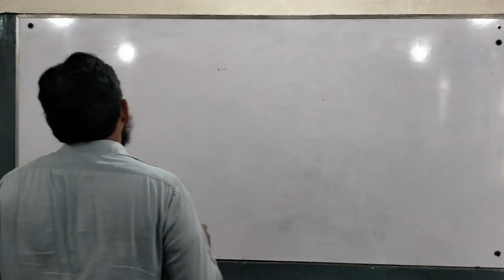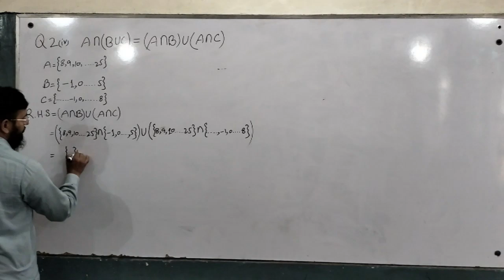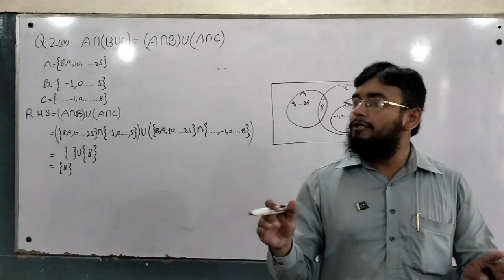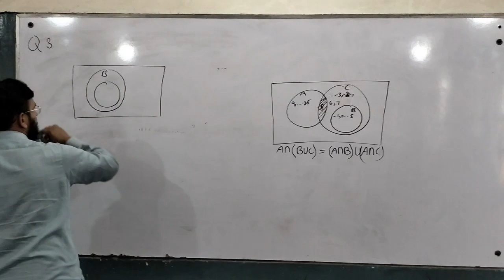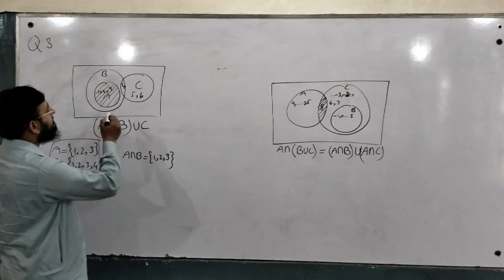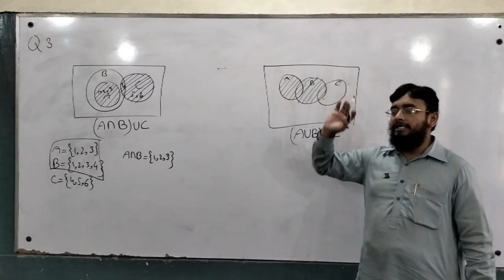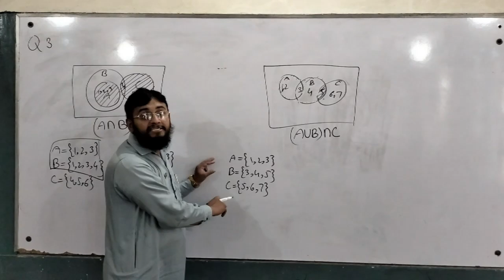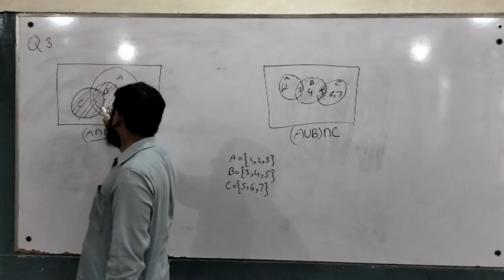Math 8th New Course part 39 | ریاضی 8 نیا کورس پارٹ 39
This video is Best Math learning of Grade 8.